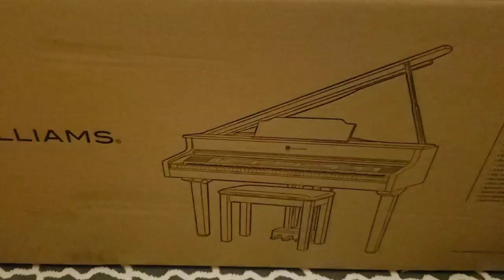Willams Symphony Grand piano 2 surprise from wifey.